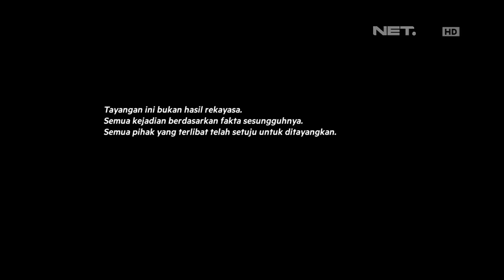Melamar - Episode 64 - Wahyu & Friska - Part 1/3